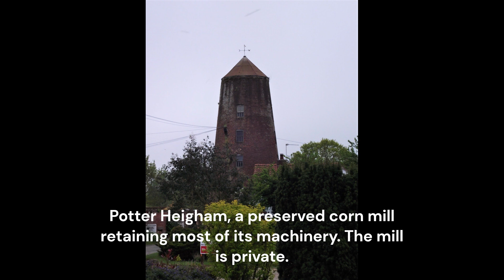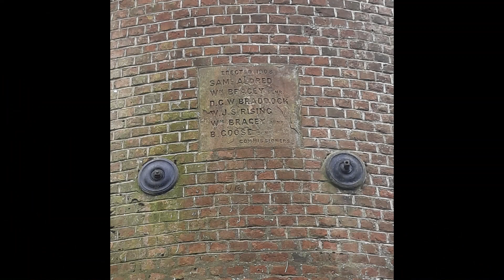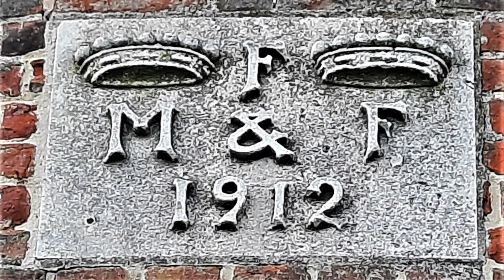Windmills Of The Norfolk Broads, Part 3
A continuation of my explorations of the remaining windmills of the Norfolk Broads.